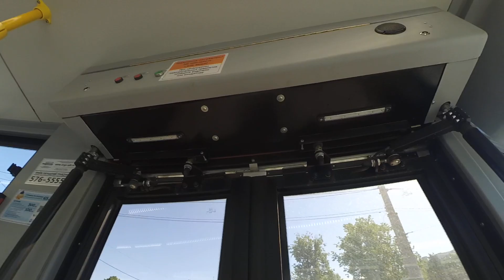Первый мой ролик с 0521 после модернизации в ЦКР СПб 13-*: ЛМ-99АВН по №38 (28.05.23)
Трамвай ЛМ-99АВН, бортовой 0521, следующий по маршруту №38.
Видео снято на участке: Политехническая улица (от ост. "пр. Непокоренных" до ост. "ст. м. Политехническая")
Дата съемки: 28 мая, 2023 года, в 11:05.